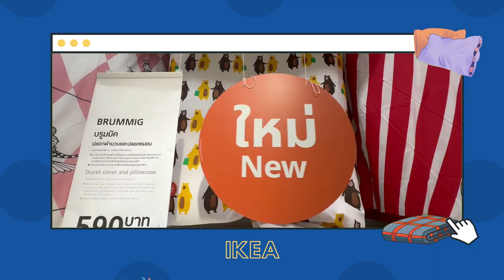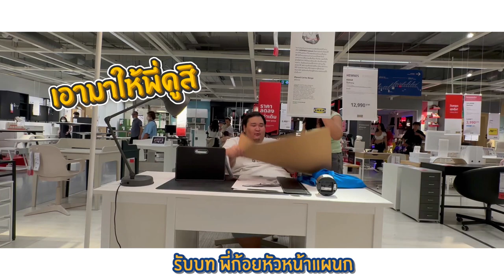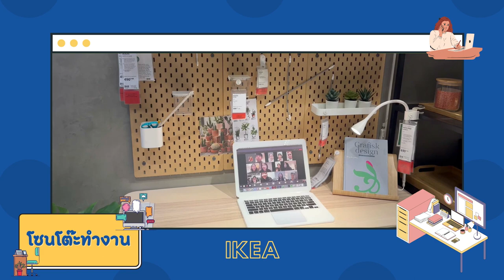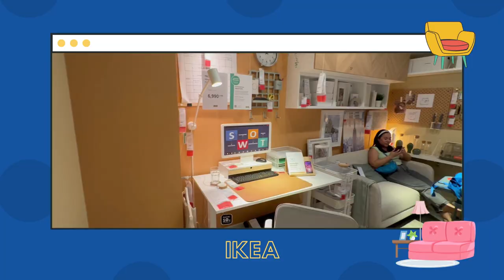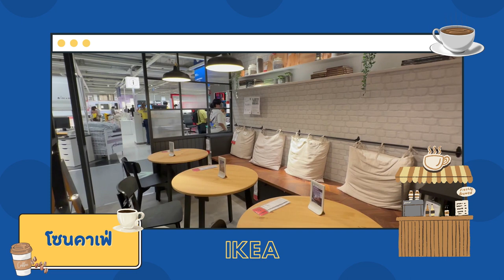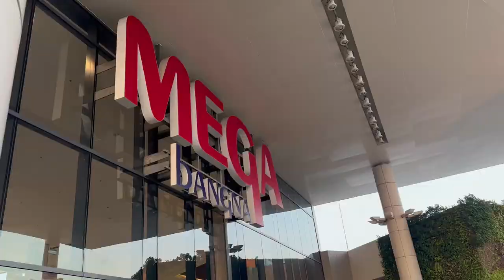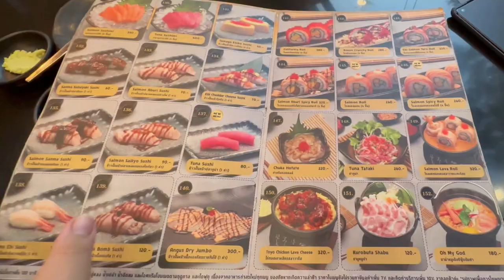พาเดินอิเกีย เน้นเดินไม่เน้นช้อป เดินจนเมื่อย VLOG I หมีอ้วนพากิน I IKEA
ช่องสำหรับทุกวัยที่รักการทำอาหาร เรียนรู้เรื่องอาหาร มีสูตรอาหารง่ายๆที่สามารถรับชมได้จากช่องนี้ ทั้งไลฟ์สไตล์ของหมีอ้วนจะไปท่องเที่ยวเเบบครอบครัวเเละไปชิมอาหารเเนะนำร้านอาหารอร่อย เป็นนักชิมตัวยง มีโอกาสก็จะทำคลิปให้เพื่อนๆที่ติดตามในช่องได้รับชมเรื่อยๆ